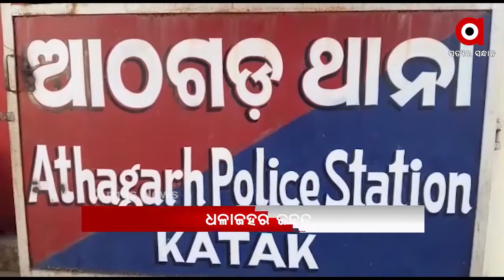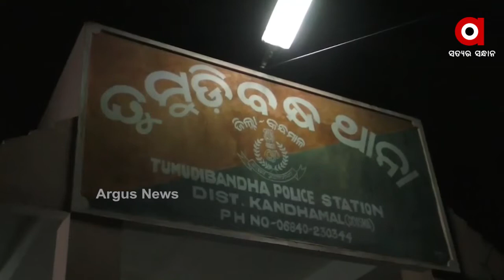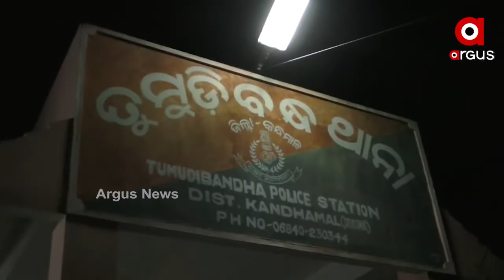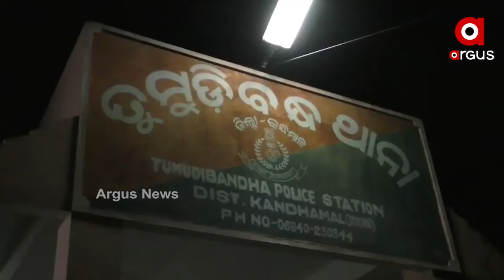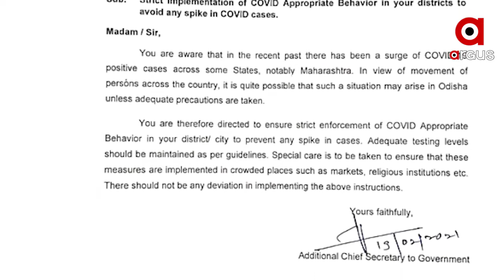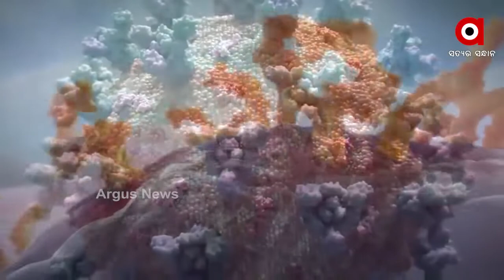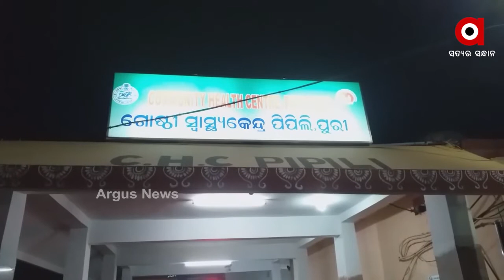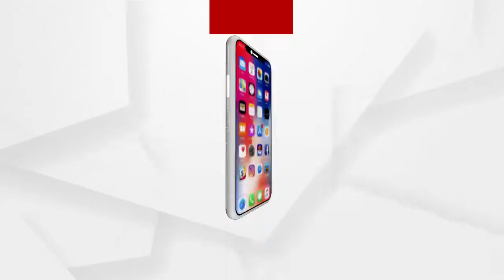Argus Update News 11Am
ଡ୍ରାଗନ ମାନିଲା ଗଲୱାନ ସତ...
ପରୀ ହତ୍ୟା ମାମଲାରେ ଅଭିଯୁକ୍ତର ଭିଡିଓ ଭାଇରାଲ୍ ପ୍ରସଙ୍ଗ...
ନୟାଗଡ଼ ବହୁଚର୍ଚ୍ଚିତ ପରୀ ଅପହରଣ ଓ ହତ୍ୟା ମାମଲା...
କୋଟିଆରେ ଆନ୍ଧ୍ର ନିର୍ବାଚନ କରିବା ପ୍ରସଙ୍ଗ...
ମହାଙ୍ଗାରେ ଅର୍ଦ୍ଧ ଲଗ୍ନ ଅବସ୍ଥାରେ କେନାଲରୁ ମହିଳାଙ୍କ ମୃତଦେହ ଉଦ୍ଧାର...
ଅନ୍ତରୀକ୍ଷରେ ନାସାର ଐତିହାସିକ ସଫଳତା...
ପଦ୍ମପୁରରେ ଛିଡୁନି ମଣ୍ଡି ସମସ୍ୟା...